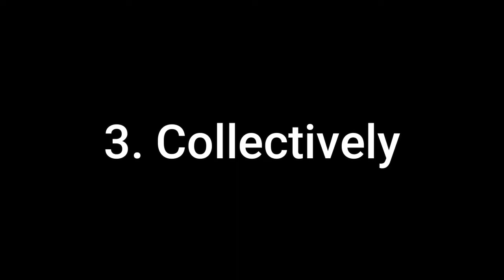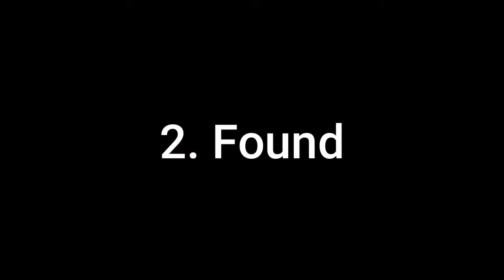Five English words to know | June 2022